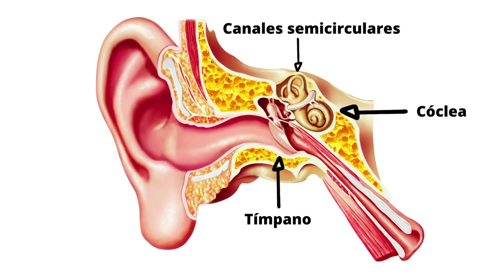Pérdida de audición relacionada con la edad.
La presbiacusia es la pérdida de oído propia de cumplir años.
Capítulos:
0:00 Introducción
1:46 ¿Cuáles son los síntomas?
2:36 ¿Cómo se diagnostica?
3:01 ¿Cómo se trata la presbiacusia?
3:37 ¿Cómo cuidarse?
5:15 ¿Cómo cuidar?